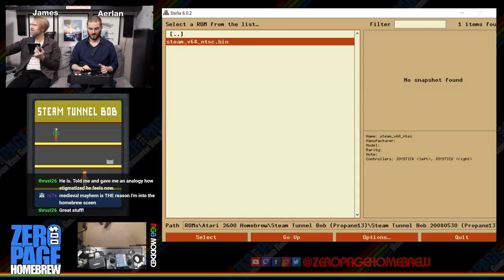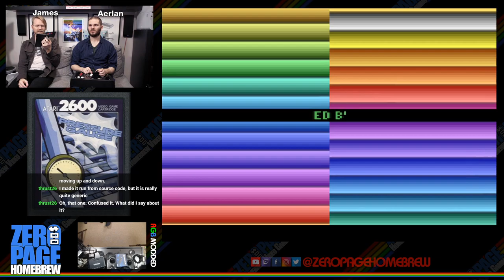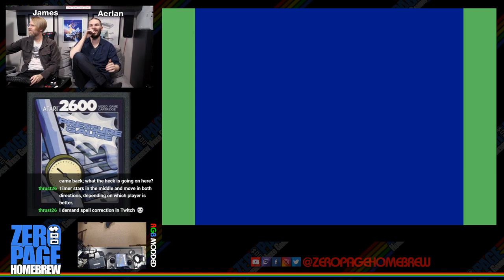Steam Tunnel Bob, Pressure Gauge, Pressure Gauge II, Tumble Temple, Ninjish Guy: Atari 2600 Homebrew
Games:
44:55 - Steam Tunnel Bob (2008 WIP) by John K Harvey aka Propane13
1:07:51 - Pressure Gauge (2000) by John K Harvey aka Propane13
1:32:31 - Pressure Gauge II (2000 WIP) by John K Harvey aka Propane13
1:32:31 - Tumble Temple (2019 WIP Update) by bluswimmer
2:02:12 - Ninjish Guy in Low Res World (2020 WIP) by Vladimir Zuñiga aka John Von Neumann aka Vhzc

60FPS on an RGB Modded Atari 2600 through Framemeister!